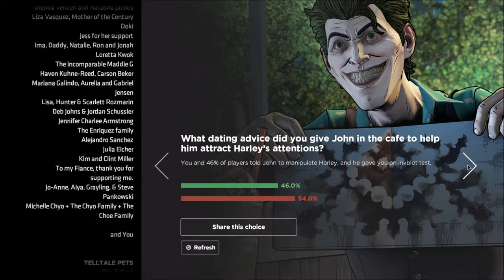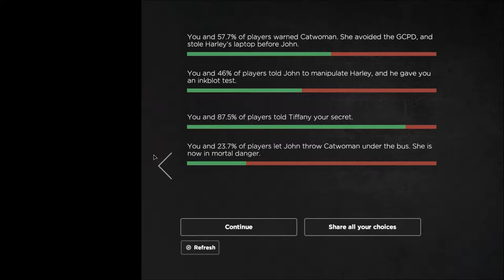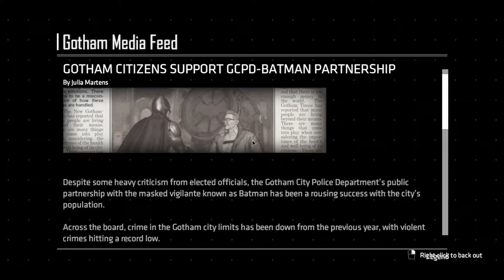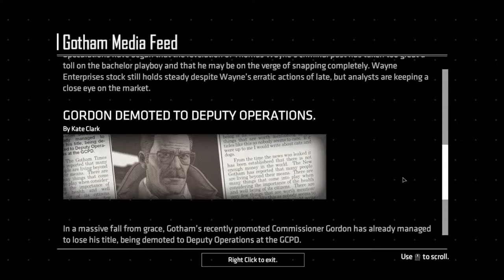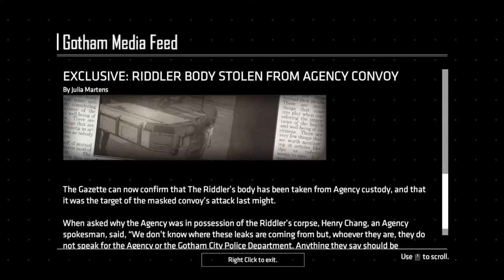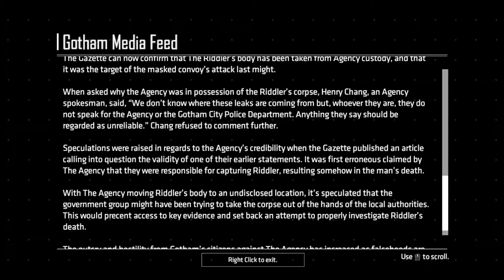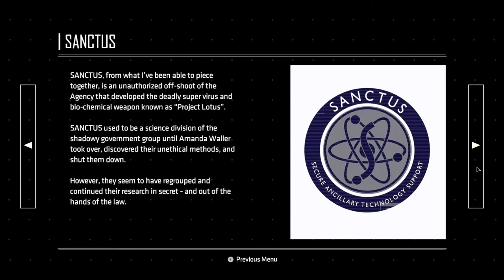Let's Play Batman: The Enemy Within (Telltale - Blind), Part 15: Rice and Shine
(Fractured Mask, Part 5 of 5) Harley has found the mole! ...or has she?